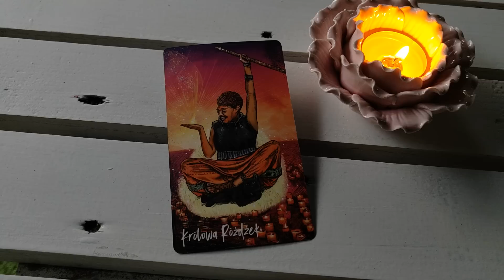Karta na Dzień Dobry 🌞 13.07.2023 🌞 Odwaga, siła i seksapil!